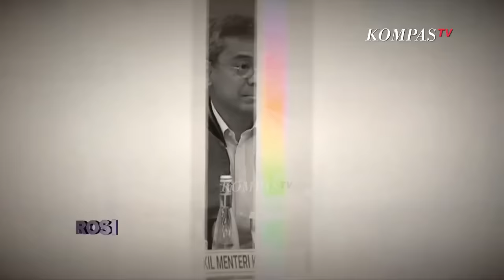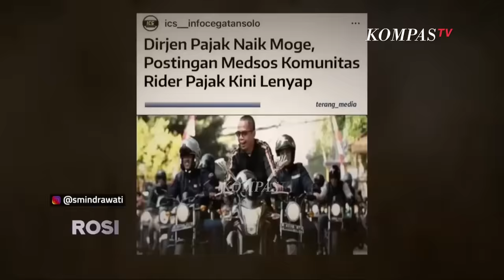Sri Mulyani Kepercayaan Publik Tidak Boleh Dikhianati | ROSI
KOMPAS.TV - Sejak kasus Mario Dandy mengguncang publik, Menteri Keuangan Sri Mulyani Indrawati (@smindrawati) langsung mengambil langkah tegas.

Mulai dari mencopot Rafael Alun Trisambodo dari jabatannya sbg Kabag Umum Kanwil Ditjen Pajak Jakarta Selatan Dua, Membubarkan Klub Moge Pajak  Belasting Rijders, hingga meminta Dirjen Pajak menjelaskan sumber kekayaan di LHKPN-nya.

kasus kekerasan anak seorang eks Petinggi Pajak, bisa dalam sekejap mencoreng citra Kementerian Keuangan yang susah payah dibangun. Apa kata Sri Mulyani?

Simak dialog eksklusif Rosianna Silalahi (@silalahirosi) bersama Menteri Keuangan (@smindrawati). Saksikan dalam ROSI Eksklusif eps. Kepercayaan Publik Tidak Boleh Dikhianati, Kamis 2 Maret 2023 pukul 20.30 WIB di KompasTV.